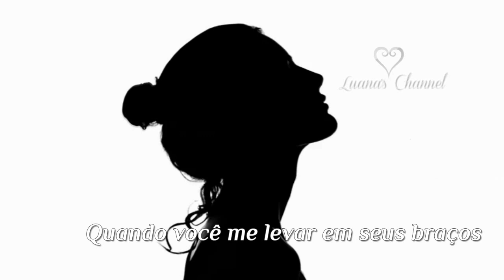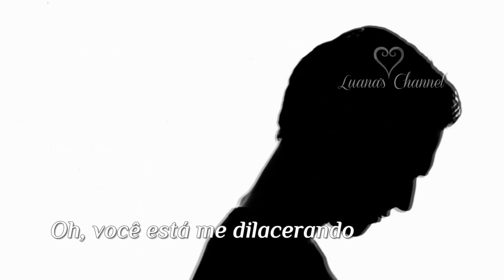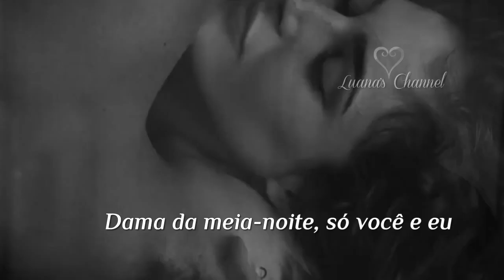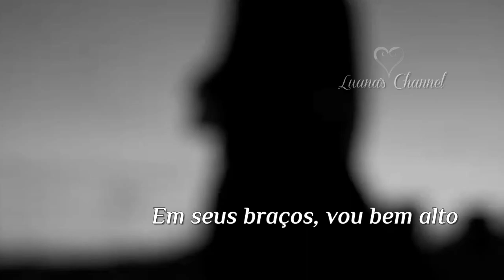Chris Norman Midnight Lady (Tradução) HD 2014 (Lyrics Video).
Lyrics:
You think love is a game, love is an ocean
Endless and so deep, always emotion

I've got many ways, to reach tomorrow
Love will always grow, no pain, no sorrow

When you take me in your arms
you can break me with your heart
I feel the magic of your charm
oh, you're tearing me apart

Midnight lady, love takes time
Midnight lady, it's hard to find
Midnight lady, I call your name
I know you can ease my pain

Midnight lady, just you and me
Midnight lady, eternaly
Midnight lady, I can fly in your arms
I'll get high

Magic touched my life, I'm still dreaming
Anything before has lost its meaning

Heaven in your eyes, my soul is on fire
Oh, my feelings grow, we can't go higher

Oh, I just want a girl
baby, just to call my own
And I just wanna dream
I don't have to dream alone

Midnight lady, eternaly
I'll get high